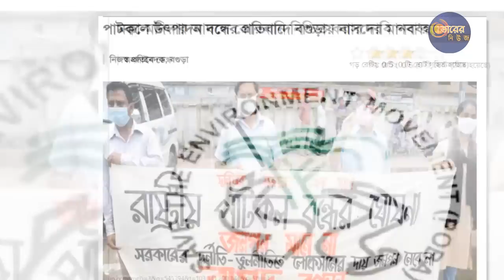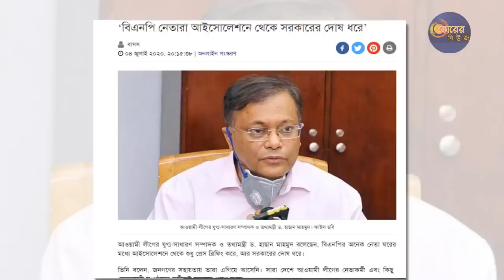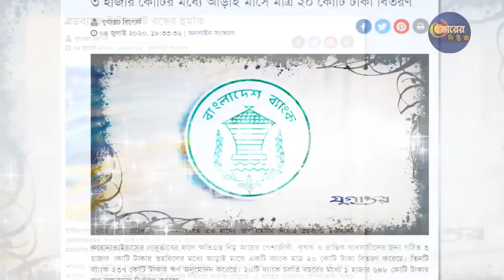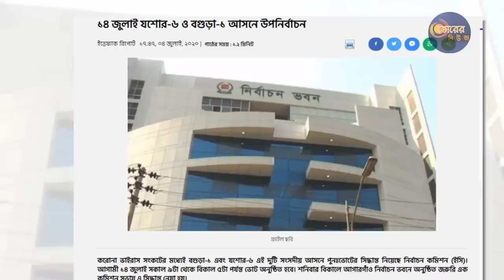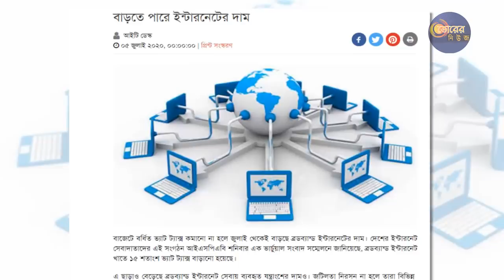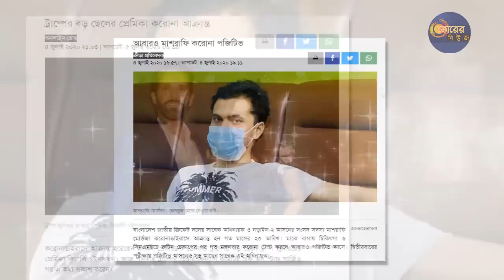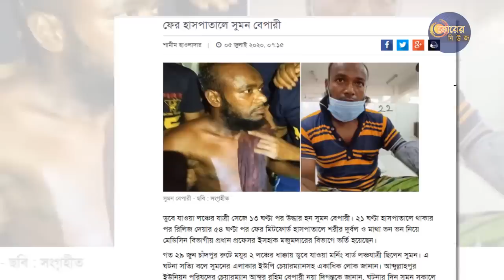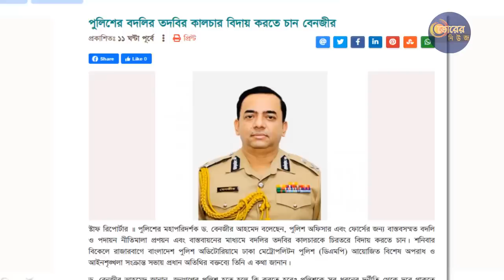আজকের দেশ বিদেশের সংবাদ । Today Bangla News 5 July 2020 । ভোরের নিউজ!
@MH !! আজকের দেশ বিদেশের সংবাদ । Today Bangla News 5 July 2020 । ভোরের নিউজ!